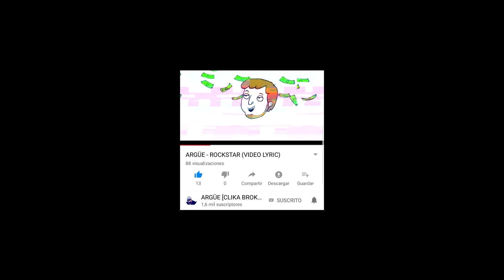ARGÜE - ROCKSTAR (FAKE REMIX ft Fash) [ONLY AUDIO]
Track by Fash performing Argüe performing "Rockstar'

Rec, Mix & Master por: @arguemusic en @clikabrokers y @fashoxigeno en @sucasa

Design: @arguemusic

ILL KRIS X PXXR FV$H

2018.